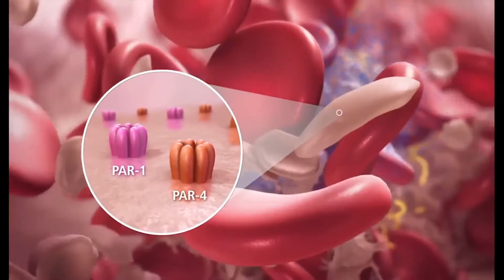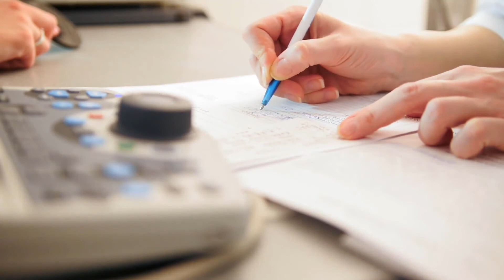Što je halo narukvica